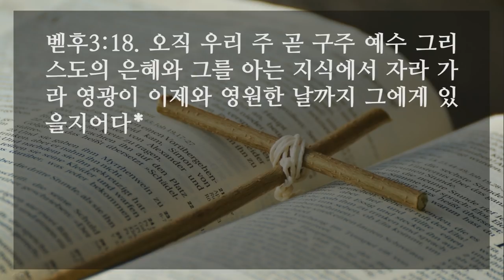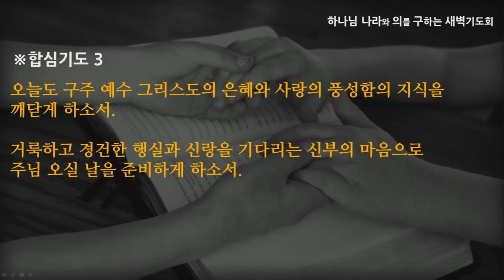[선한목자교회] 새벽기도 2021년 12월 14일 | 하나님의 시간을 살자 - 김은창 목사 [베드로후서 3:1-18]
하나님의 시간을 살자 - 김은창 목사 [베드로후서 3:1-18]